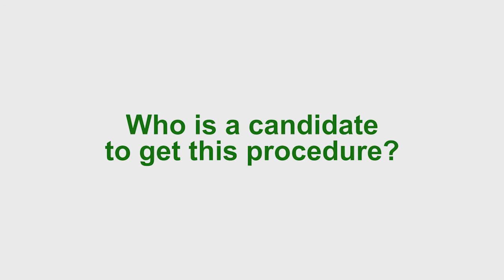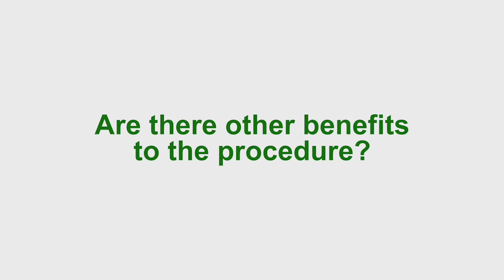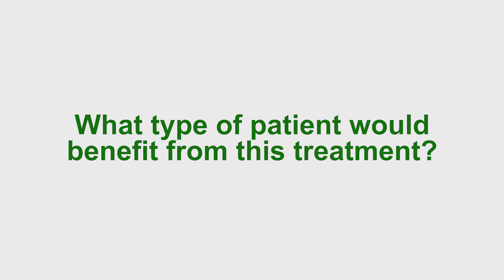Pulmonology Q&A with Dr. Eric Crawley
Straub Pulmonologist Dr. Eric Crawley answers questions Bronchial Thermoplasty,  Lung Cancer Screenings and more.